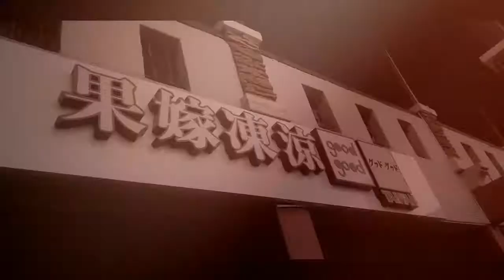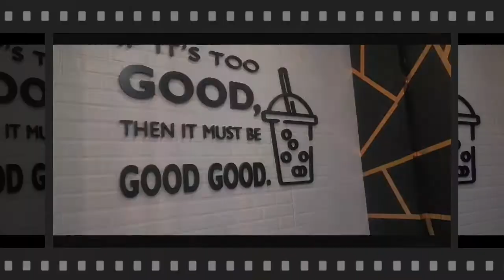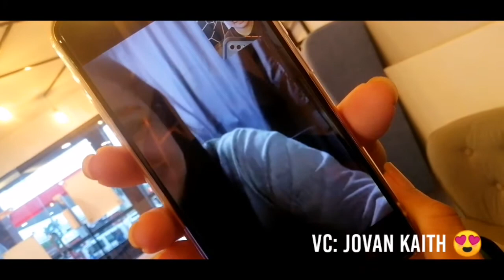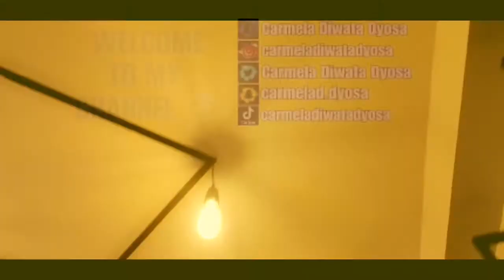UNBOXING WITH JOVANS | FIRST VLOG WITH THEM